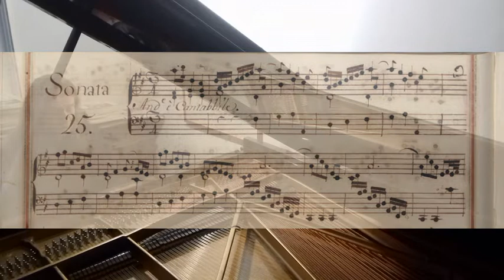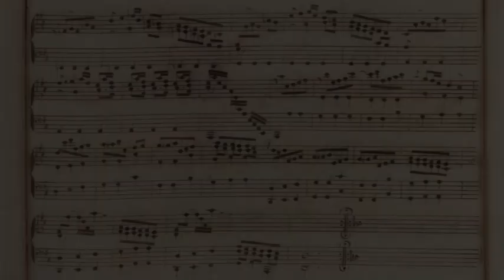SCARLATTI / ALL SONATAS #295: Sonata in D major K. 478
Sandro Ivo Bartoli plays Domenico Scarlatti's Sonata in D major K. 478
00:10 Introduction
01:34 Sonata
Sandro dice:
Cari amici buongiorno,
La Sonata in Re maggiore K. 478 di Domenico Scarlatti che presenteremo oggi è una fra le più belle sonate liriche di Domenico, un lavoro così ricco nell'armonia, nella melodia e nella scrittura sofisticata che saremmo tentati di chiamarlo un “poema” musicale. Questa è musica che ha una qualità narrativa molto speciale. La Sonata reca l'indicazione “Andante e Cantabbile”, ed è piena di meravigliosi episodi diversi. Comincia con un canto aperto, molto pastorale e semplice, il quale piano piano si trascoforma in qualcosa di ben più scuro e riflessivo. La musica è di una tale qualità che perfino le figure d'accompagnamento sono scritte in maniera molto evoluta, segno evidente che Domenico profuse molte attenzioni in questa Sonata. Nella seconda parte le varie sezioni sono ripetute ma scorciate di qualche battuta, procedura che dà l'impressione di un incedere inesorabile, e poi, sul finire del pezzo, gli angeli cominciano a cantare so chiudono la Sonata in un'atmosfera gloriosa. Questo, secondo me, è uno di quei pezzi di musica che rendono il mondo un posto migliore.
Buon ascolto.